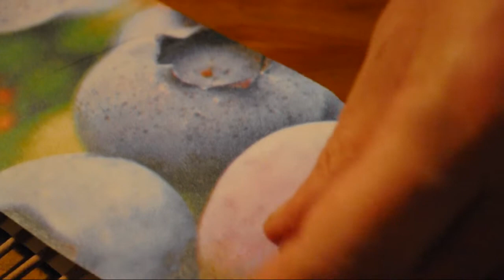(1 de 4) Cesta de papel tipo 'bolso': principio del bolso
Con este nuevo vídeo de papeldecesta comienza un conjunto de cuatro en los que prodremos ver cómo hacer un bolso de tubos de papel de periódico. En esta primera parte veremos el comienzo del bolso para luego seguir en los demás hasta terminar. Así, haremos una cuerda de 3 tubos al revés y normal para dar lugar a una bonita combinación.